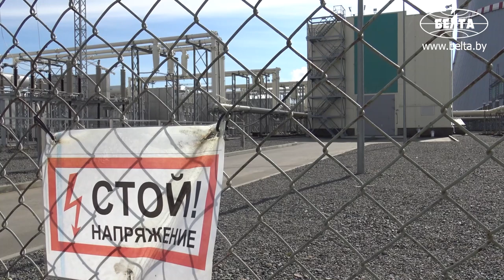Госатомнадзор о подборе сотрудников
О подборе сотрудников для работы в Госатомнадзоре рассказала заместитель начальника управления кадровой, идеологической, организационно-аналитической работы и менеджмента качества Департамента по ядерной и радиационной безопасности МЧС Татьяна Босенко.